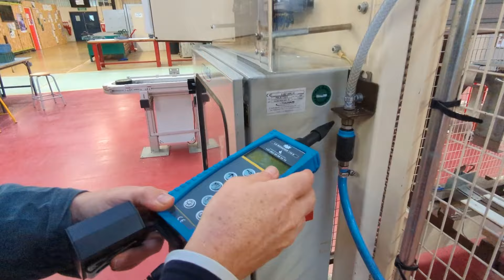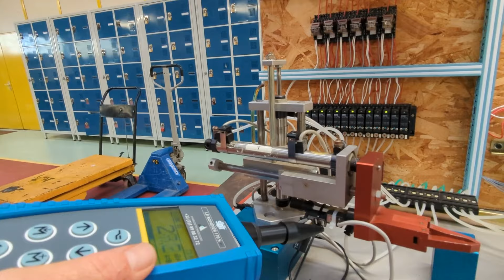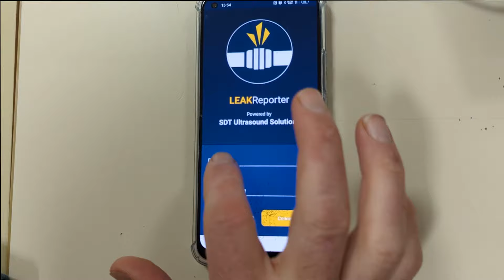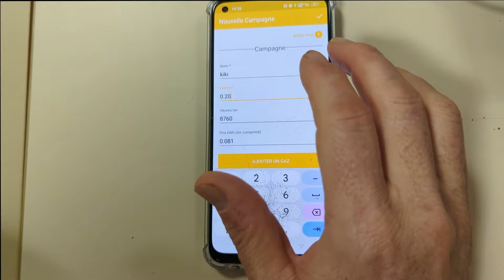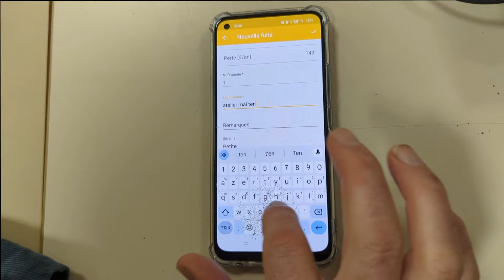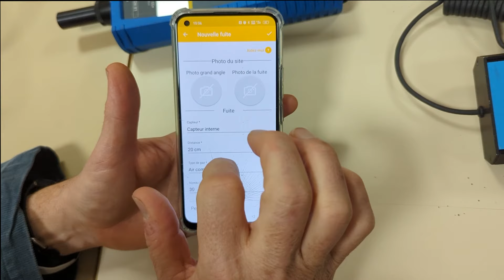Détecter les fuites d'air comprimé - comment faire de grosses économies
Les fuites d'air comprimé dans un atelier peuvent coûter très cher. Parfois elles sont inaudibles. Heureusement une solution existe. Utiliser un sonomètre à ultrasons spécialement conçu. Nous utilisons ici un appareil de la société belge SDT, les précurseurs de cette technologie

Le sonomètre à ultrasons permet de localiser facilement les fuites. Le logiciel pour smartphone Leakreporter qui lui est associé permet d'évaluer leur coût et de faire un rapport simplifié à destination de la maintenance.

Un petit coucou amical à benoit degraeve, un des boss de SDT, qui nous a donné une chose bien précieuse. son temps.